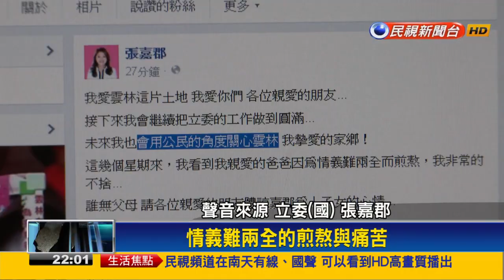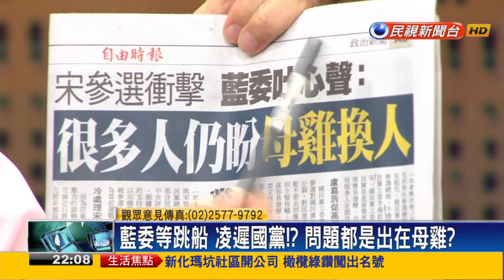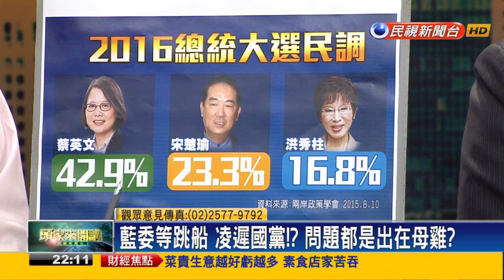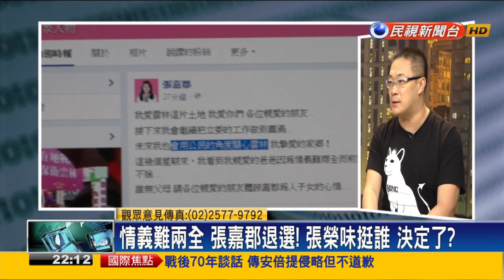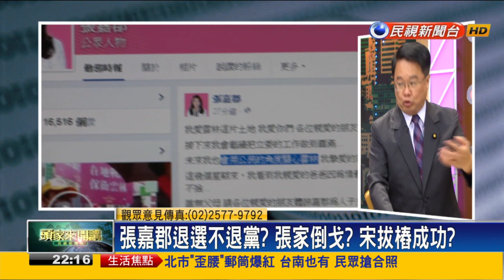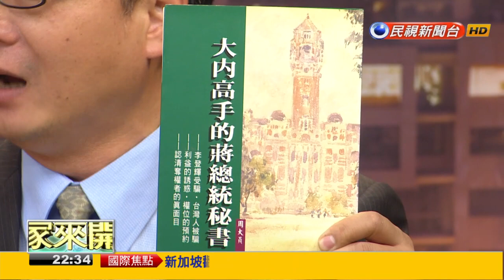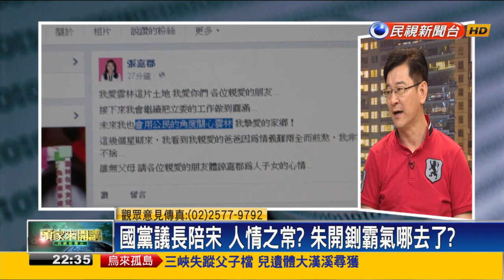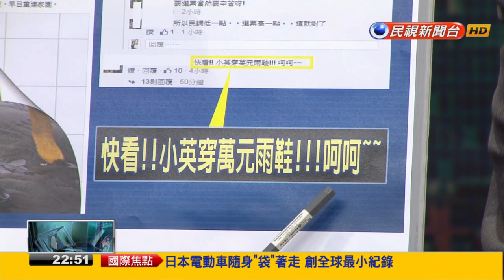2015.08.10【頭家來開講】張嘉郡退選震撼！老宋掀風暴 國黨土石流？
藍委等跳船 凌遲國黨！？問題都是出在母雞？
李鴻鈞.張嘉郡...下一個顏寬恒？國黨被淘空？
宋屏東造勢七國黨議員陪同 朱：基於人情
颱風天柱談核四？與朱不同調？李慶華打臉！
雨鞋上萬塊？搭高鐵商務艙？柱抹英權貴？
搭高鐵也能作文章？抹英權貴 柱就一招？